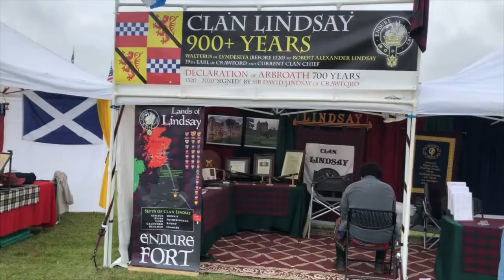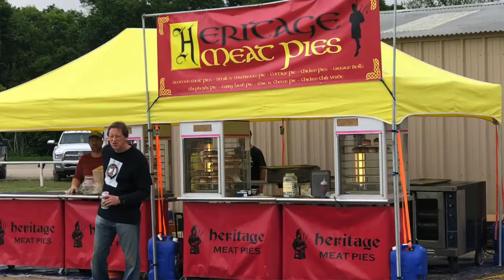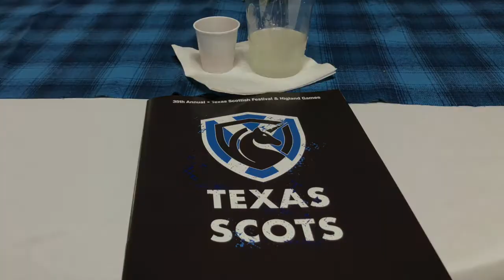Texas Scottish Festival And Highland Games May 2021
The Texas Scottish Festival and Highland Games was held  The First Weekend in May 2021 In Decatur Texas